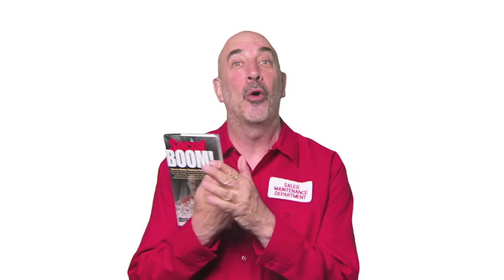A Tweetup at AJ Bombers with Jeffrey Gitomer, Noah Rickun, & Joe Sorge Milwaukee, WI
Come Meet, Tweet, and Eat with Jeffrey Gitomer, Noah Rickun, and Joe Sorge at AJ Bombers at 6:30pm June 9th, 2011.